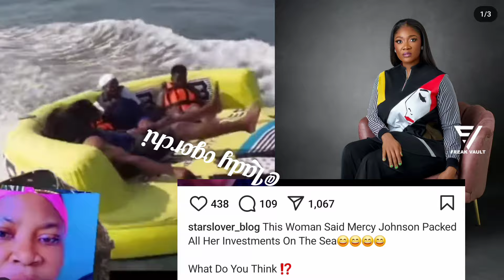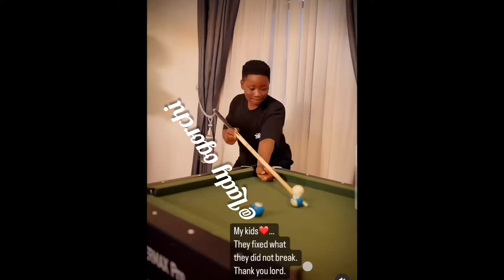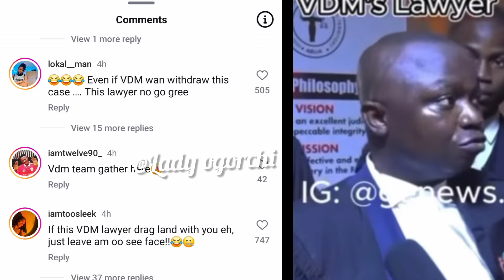MERCY JOHNSON RELEASE NEW SONG ON HER 40TH BIRTHDAY ALONG WITH A TROUBLESOME VEDIO PRECILIA OJO#VDM